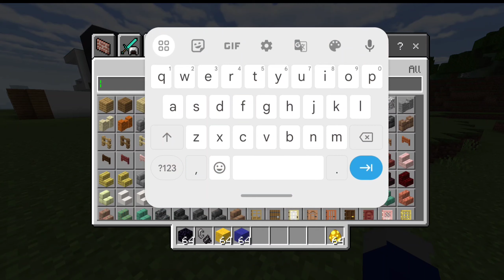CARA MEMBUAT PORTAL EJEN LEON (Ejen Ali) - MINECRAFT